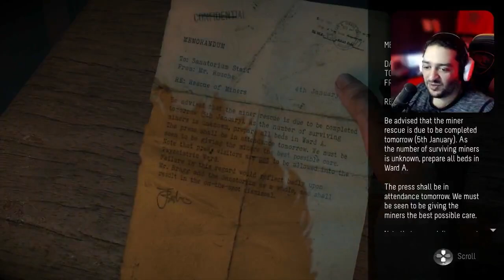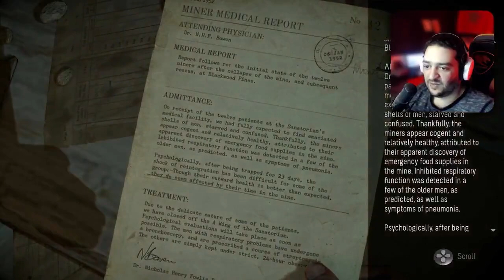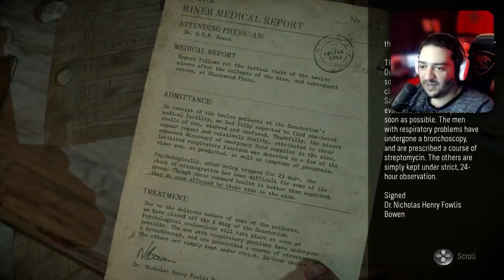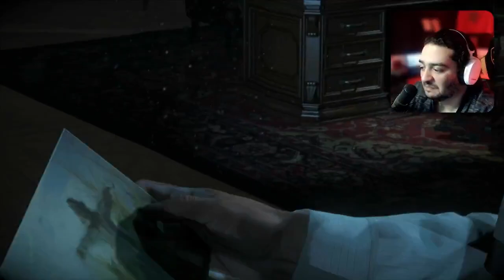Untill Dawn I سفاح حابسنا في كوخ وهاتك يا قتل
مجموعه اصحاب وهم سام ,مايك, مات, جوش, جيسيكا, إميلي, كريس,اشلي, محبوسين في كوخ في الغابه والتلج بيحاولو يهربوا من قاتل متسلسل عايز يقتلهم
Make sure to follow me on..